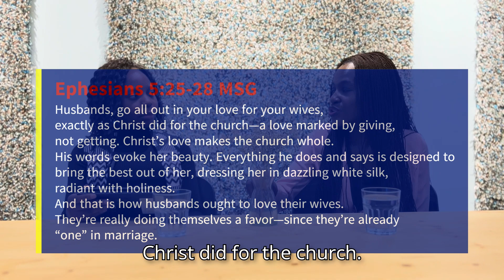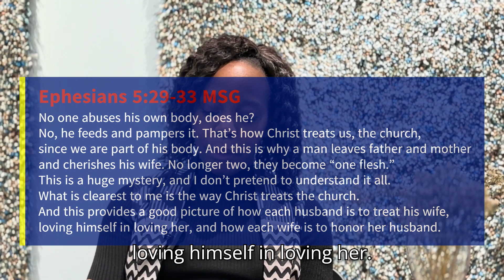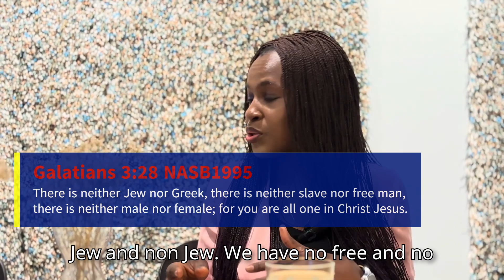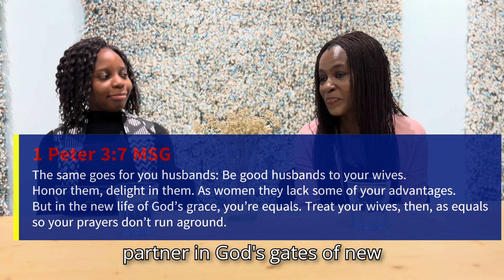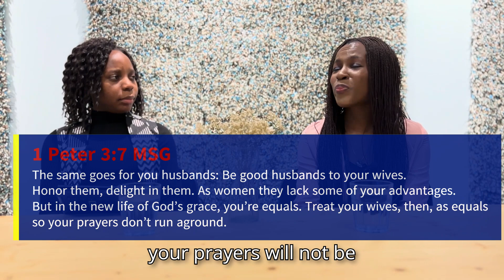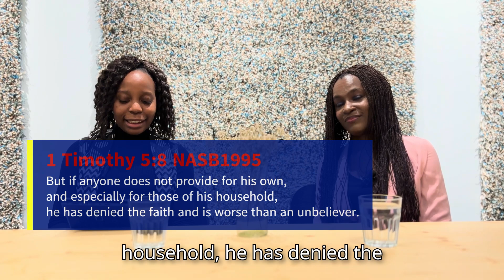The Kingdom marriage podcast | Roles of the husband | EP#12 | Part 1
The Bible is our manual for marriage, if we heed its instructions we lay a solid foundation on God's infallible Word and infinite wisdom. And above all, this simple obedience brings God's blessings and glory through our marriage covenant. The first part of this two-part episode looks specifically at the instructions directed towards the husband.

00:00 Introduction & prayer
03:12 The head of the family
08:27 Unconditional love
16:50 What does Christ-like love look like?
29:06 Honoring your wife
32:15 Providing for the family
47:29 Husband - a father and a teacher

Do you have a prayer request you would like us to pray for?

Or a testimony you would like to share to bless others?

Let us rejoice in hope, be patient in tribulation, and continue steadfastly in prayer!
-Romans‬ ‭12‬:‭12